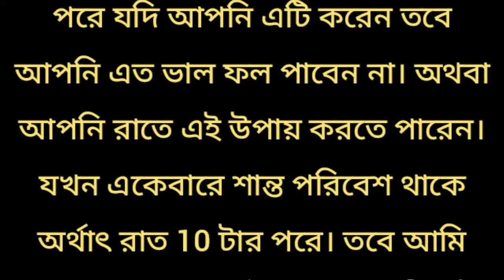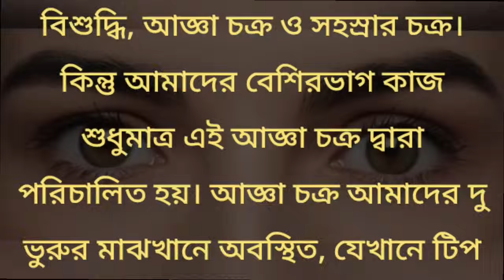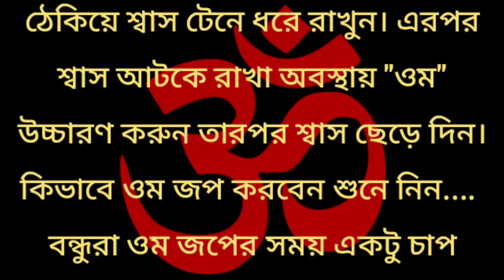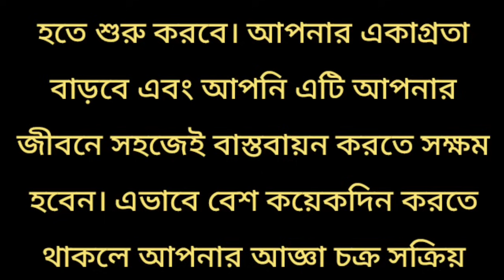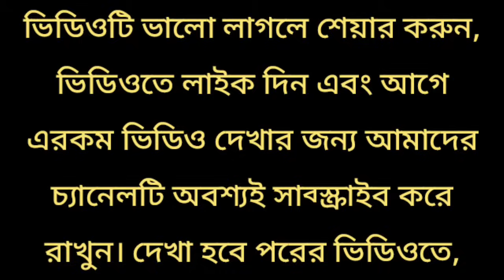কিছুতেই উন্নতি হচ্ছে না, তাহলে বুদ্ধির বন্ধন খুলুন মাত্র ৫ মিনিটে / সুবিচার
কিছুতেই উন্নতি হচ্ছে না, তাহলে বুদ্ধির বন্ধন খুলুন মাত্র ৫ মিনিটে / সুবিচার / বুদ্ধির বন্ধন খোলার উপায় / তন্ত্র মন্ত্র কালো জাদু কাটানোর উপায় / দুর্ভাগ্য দূর করার উপায় / জীবনে অগ্রগতি করার উপায় / জীবনে সাফল্য পাওয়ার টোটকা